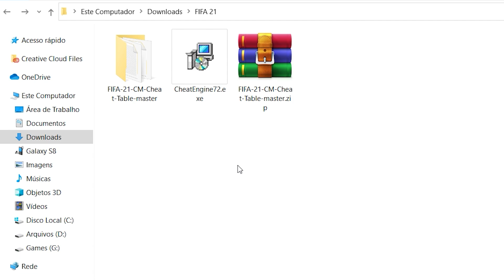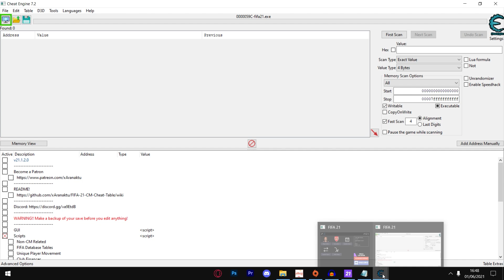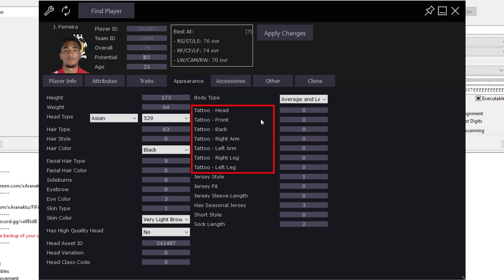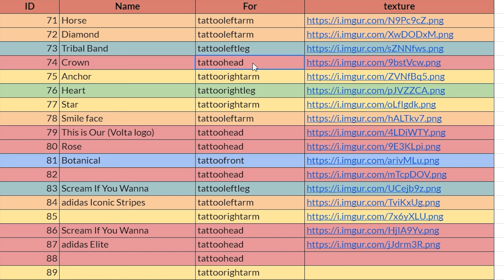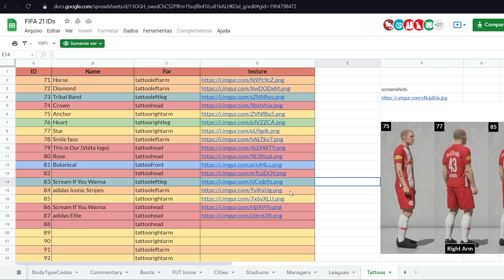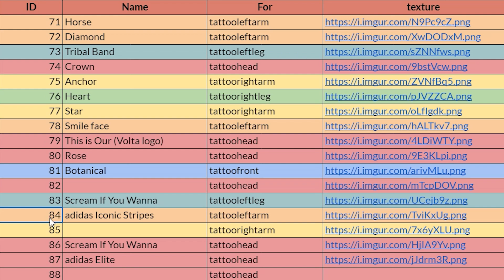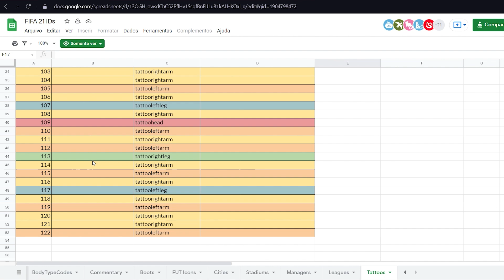Como colocar TATUAGEM no FIFA 21 │ Tutorial [PC]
Quer colocar uma TATUAGEM em um JOGADOR no FIFA e não sabe como? Hoje vou te ensinar o PASSO A PASSO das TATUAGENS no FIFA 21! ✅

Salve, galera! Muita gente me pergunta como colocar tatuagem no FIFA 21, seja no Modo Carreira Jogador, seja em um jogador da sua carreira de técnico.

Bem, o processo é muito simples, mas como sempre teremos que usar o Cheat Engine + Cheat Table para conseguir fazer isso.

Com essas dicas você vai conseguir colocar tatuagem no seu Modo Carreira Jogador, ou em qualquer jogador da sua Carreira de Técnico, até mesmo em jogadores da base que já subiram pro profissional.

Agora preste atenção no passo a passo e aprenda de uma vez por todas como colocar tatuagens no FIFA 21 de PC!

🔔 ASSISTA TAMBÉM - Recomendado para Você:

Melhores TRUQUES do CHEAT ENGINE para o MODO CARREIRA no FIFA 21